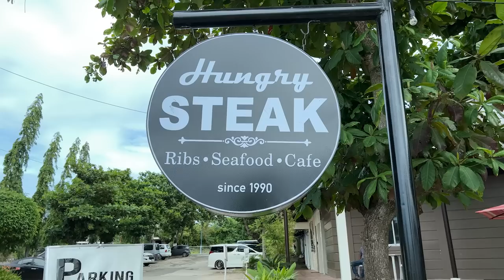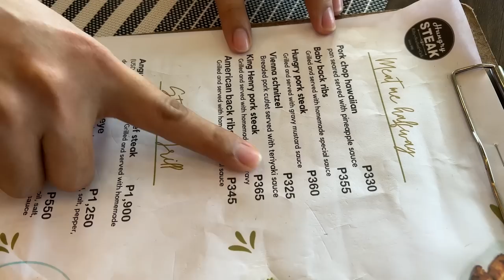Food Hunt : Kumain ang mga Hungry sa Hungry Steak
bisaya_studio